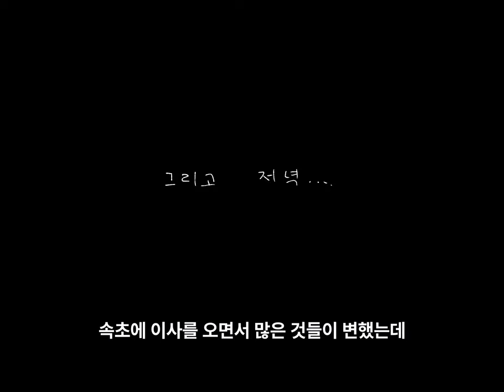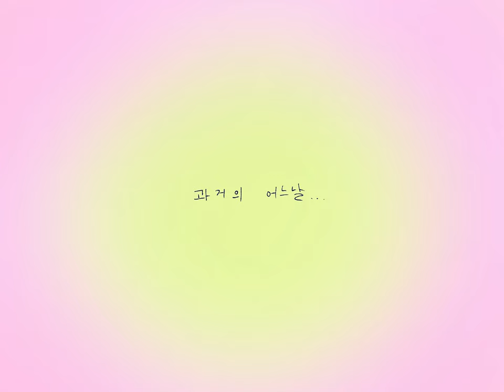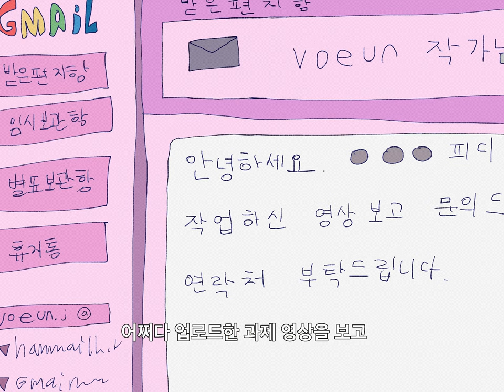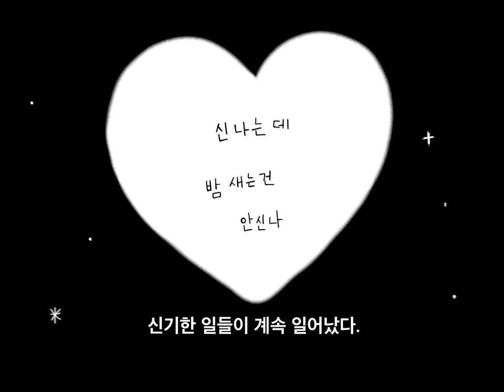ADULT DIARY | Animated Short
Animation by voeun *-*